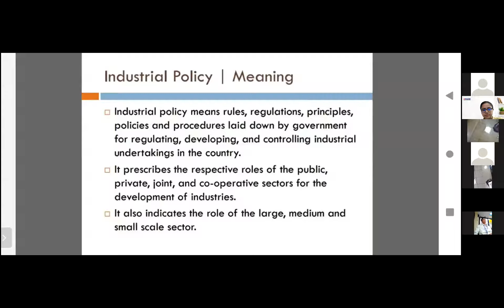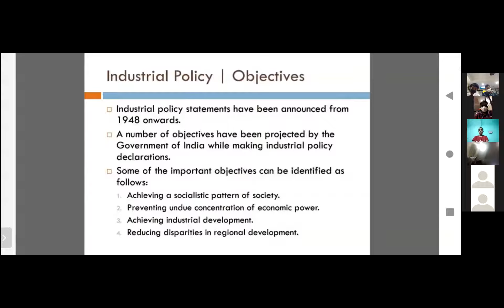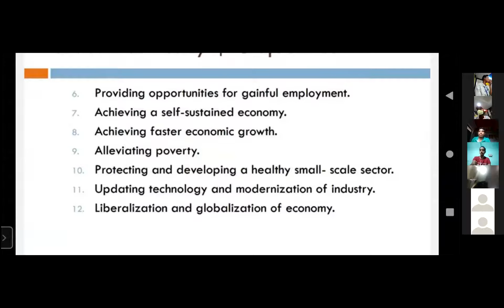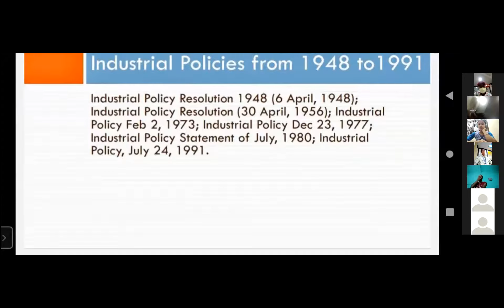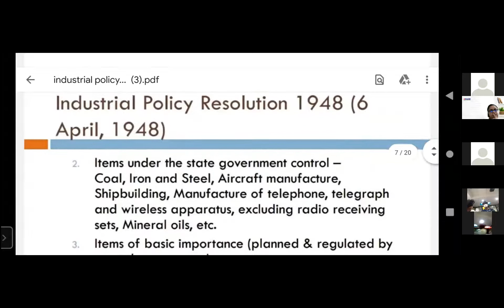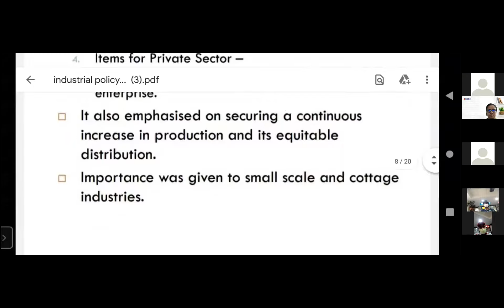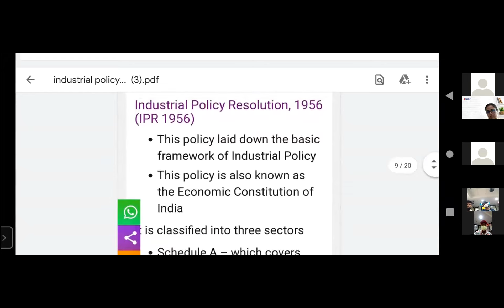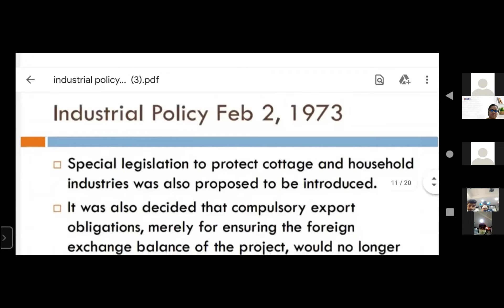BBM 444 Business Environment